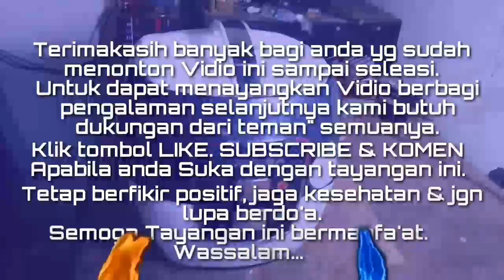cara Servis Megic Com YONG MA || memahami fungsi komponen & cara menggantinya.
Vidio kali ini menampilkan cara servis Mejic com danjuga cara memahami fungsi komponenya. pada prinsipnya semua merek Mejic com adalah sama. jadi cara servisnya pun tidak jauh beda.

  Vidio diambil dari lokasi DIVAEL ELEKTRONIK SERVIS. Vidio ini diEdit danjuga membutuhkan Risert yg begitu lama agar dapat meringkas tayangan yg tidak begitu penting dan bisa mengutamakan tuturial inti dari Vidio.